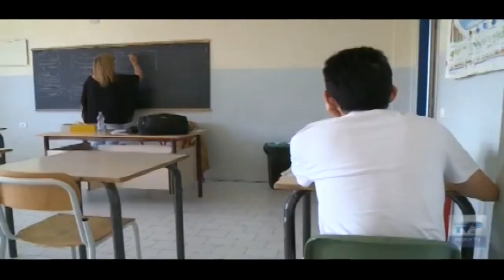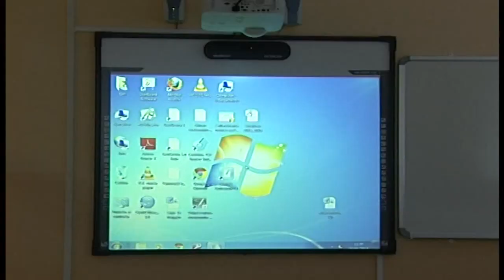Adolescenti e dipendenze. La campagna WeFree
Adolescenti e dipendenze. Saranno circa trenta le classi interessate negli istituti secondari di primo e secondo grado, per un totale di oltre 600 studenti  del biellese. La campagna WeFree toccherà in particolare gli istituti comprensivi Francesco D'Assisi e Biella2, gli IIS Bona e Gae Aulenti; l'IC Valdilana - Pettinengo; l'IC di Cavaglià; l'IC Mongrando.